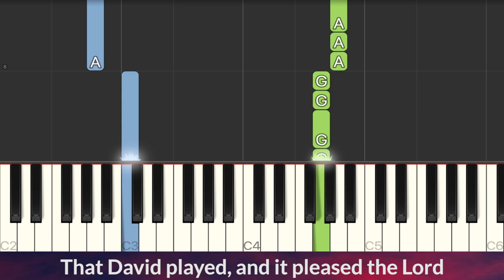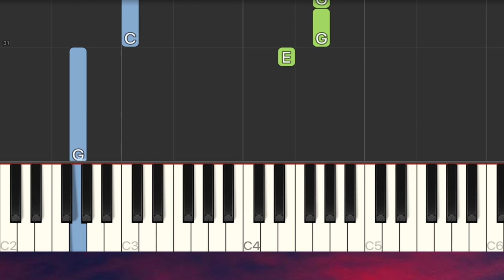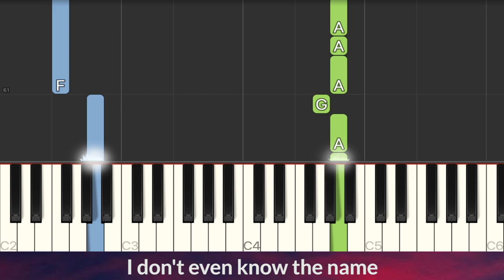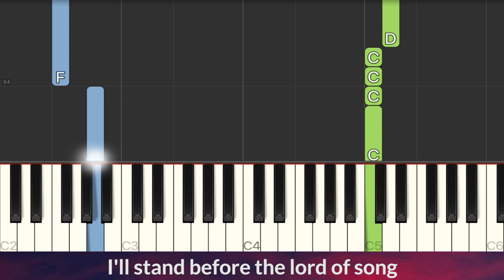Hallelujah - Leonard Cohen EASY Piano Tutorial + LYRICS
Lyrics:
But you dont really care for music, do you?
The minor falls, the major lifts
The baffled king composing Hallelujah
Hallelujah, Hallelujah
Hallelujah, Hallelujah
Her beauty and the moonlight overthrew her
Hallelujah, Hallelujah
Hallelujah, Hallelujah
As for me all I've ever learned from love
Is how to shoot somebody who outdrew you
But it's not a crime that you're hear tonight
It's not some pilgrim who claims to have seen the Light
No, it's a cold and it's a very broken Hallelujah
I know this room and I've walked this floor
You see I used to live alone before I knew ya
But listen love, love is not some kind of victory march, no
Hallelujah, Hallelujah
Hallelujah, Hallelujah
There was a time you let me know
And I remember when I moved in you
And the holy dove she was moving too
And every single breath we drew was Hallelujah
Hallelujah, Hallelujah
Hallelujah, Hallelujah
Now I've done my best, I know it wasn't much
I've told the truth, I didnt come here to London just to fool you
I'll stand right here before the Lord of song